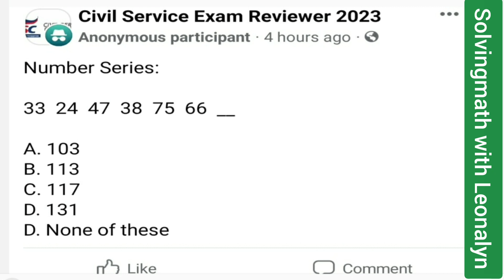NUMBER SERIES: 33, 24, 47, 38, 75, 66, _?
33,    24,    47,    38,    75,    66,    ___
a. 103
b. 113
c. 117
d. 131